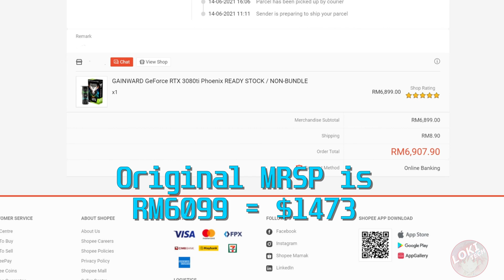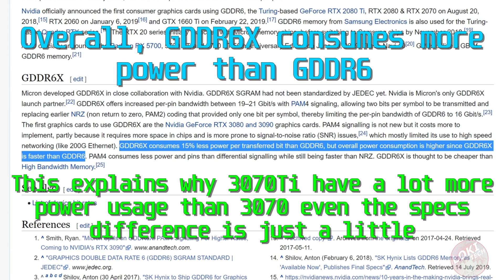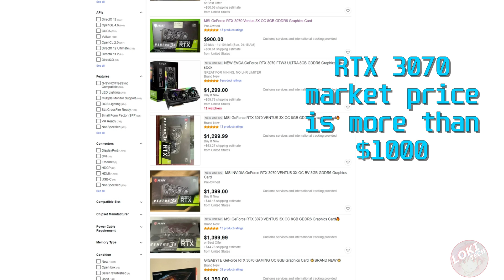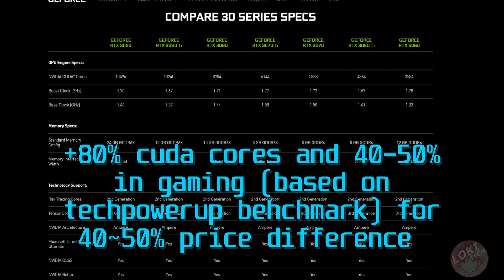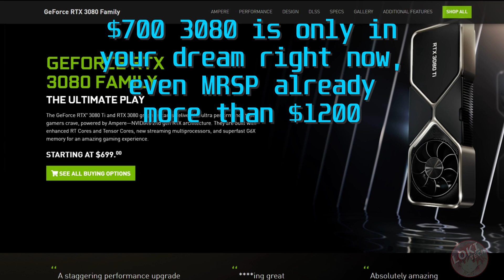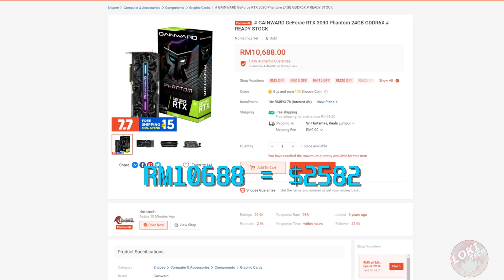Gainward Phoenix RTX 3080 Ti Review! Is it worth for the price right now? Let's compare with market!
Gainward Phoenix RTX 3080 Ti Review! Is it worth for the price right now?

Note: I got wrong spelling MSRP to MRSP
Update: After read some review... Temp actually really goo compare to other expensive models

I bought this at $1666 (MSRP at $1473)...
3070 Currently cost around $1100+, I sold my 3070 and upgrade to this.

If you upgrade from 3060Ti, 3070, 3080 is really worth for money... In future the price might go down same as the other card prices...

00:00 Intro
00:51 Gaming Benchmark
02:43 Temperature and Power consumption
03:40 Current Price comparison to other GPU
06:38 Why other reviewers said it's a bad card?
08:32 How about 3070 Ti?
09:27 Conclusion

Sound and Credits by:
Ragnarok Online